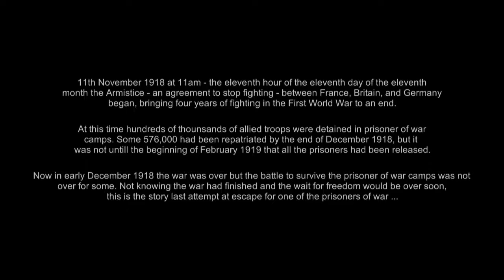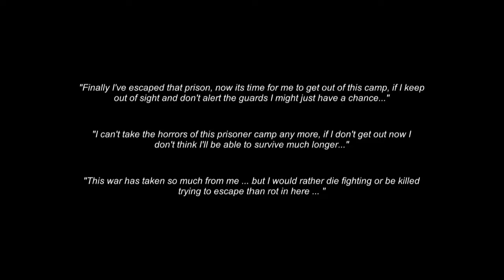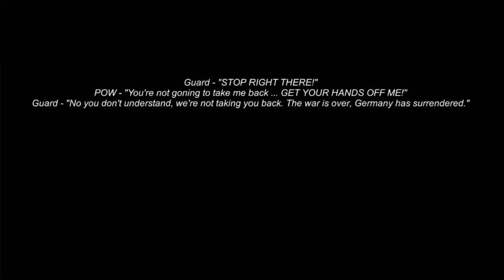Advanced Game Design: Gameplay demo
Gameplay demo of game design concept idea for the game design 2 module.